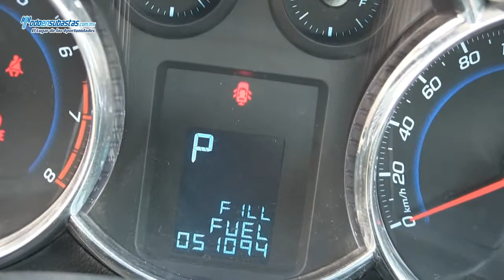Chevrolet / Cruze F 4p LT aut a/a CD MP3 R-17 piel q/c / 2012